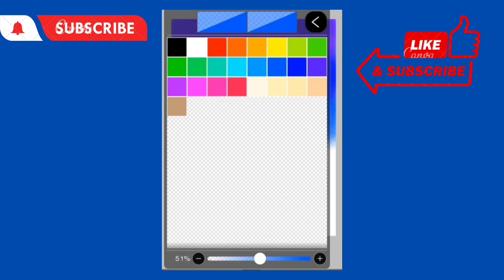How to draw Digital Art Step by step/Very easy Drawing for beginners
Hii Friends 🤗